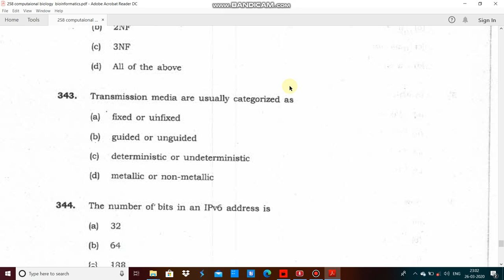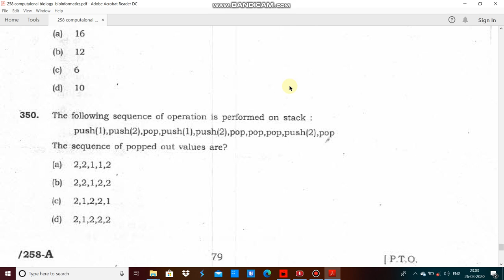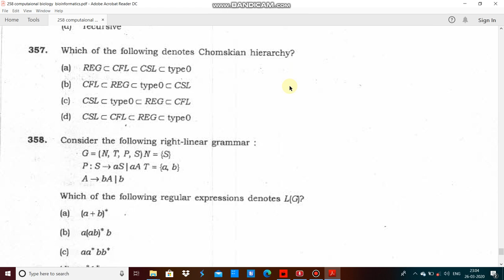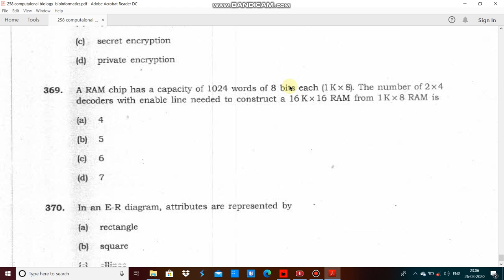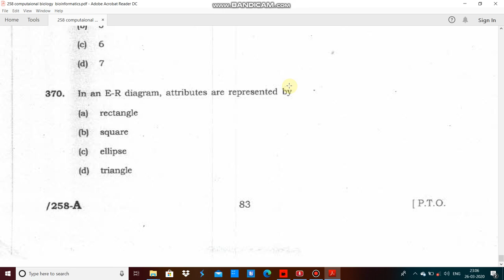JNU 258 computaional biology bioinformatics PhD entrance paper 2018 by hitesh kumar 4